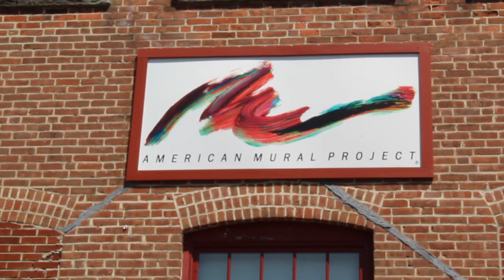American Mural Project | Connectitrek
I wanted to find something different in Connecticut that hasn't been shown yet on this channel. There have been trains, farms, gardens, nature, etc. So what is it that I have yet to show? How about a mural in Winsted? Check it out.